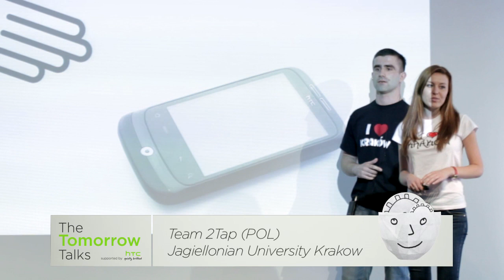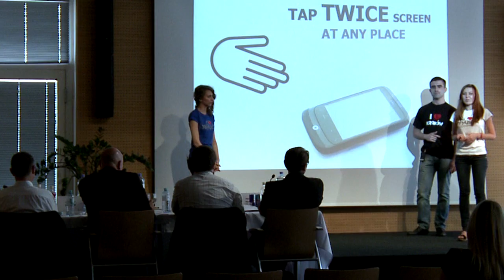The Tomorrow Talks Event and Winner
The Tomorrow Talks", proudly announces the winner of their first international open idea contest! Seven teams from Austria, Germany, Poland and Spain were invited to present their ideas on Friday, 29th of July 2012 at the Management Center Innsbruck. The Team "Smart Navi" from Technical University of Ilmenau convinced the jury as well as the attending audience with their idea for an advanced navigation system. Christian Henke, Michael Lückgen and Markus Kniep believe in a more accurate, energy saving navigation solution by using internal sensors of the phone rather than GPS.